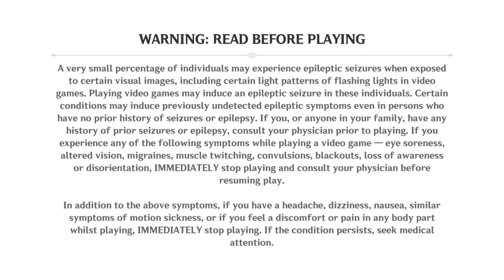I officialy hate them